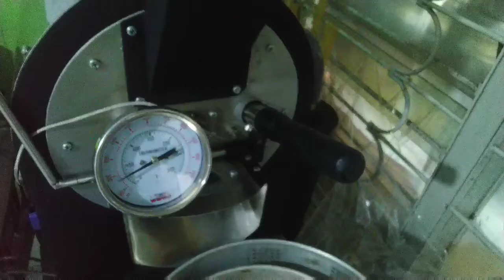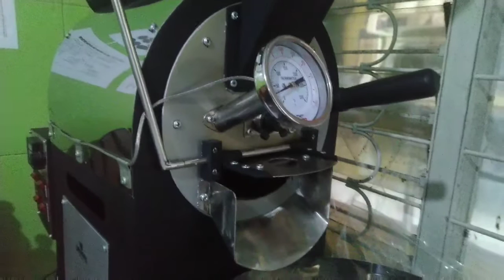Review mesin sangrai kopi Cofeetopia Makassar